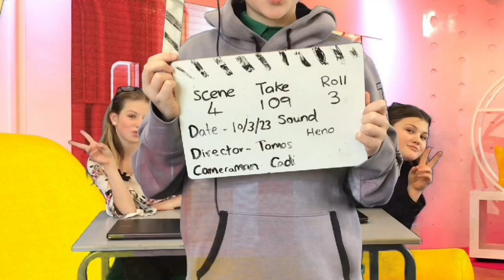Heno ! yn Ysgol Pont Y Gof !!!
Dyma waith creadigol Blwyddyn 6 Ysgol Pont Y Gof.
Modelu a chreu rhaglen adloniant gyfoes mewn arddull 'Heno' neu 'One Show'.
Diolch i 'Heno' am yr ysbrydoliaeth !!!